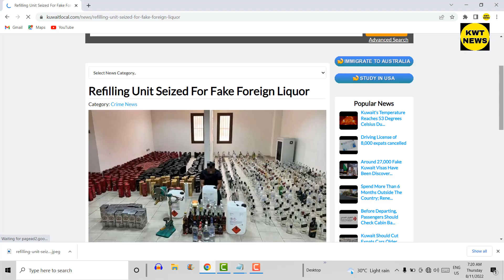Kuwait News Today update Kuwait expats arrested Kuwait India flight update